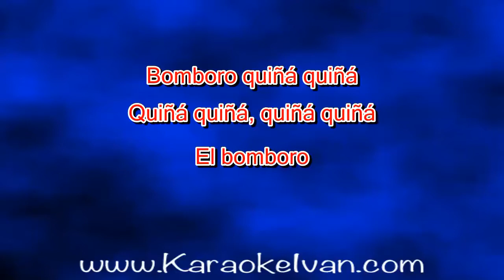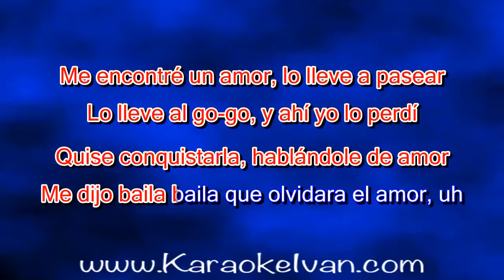La Sonora Santanera - Bomboro Quiñá Quiñá KARAOKE